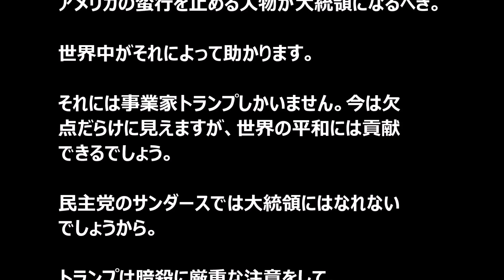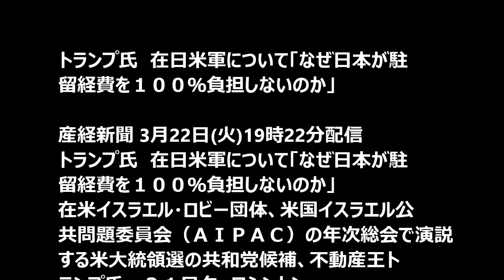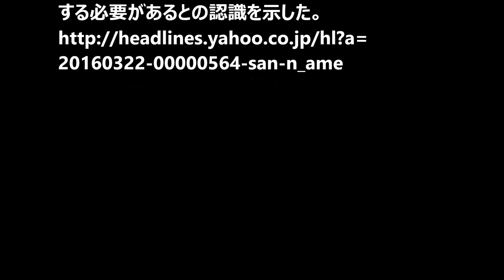トランプ氏 在日米軍について「なぜ日本が駐留経費を１００％負担しないのか」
アメリカの蛮行を止める人物が大統領になるべき。
世界中がそれによって助かります。
それには事業家トランプしかいません。今は欠点だらけに見えますが、世界の平和には貢献できるでしょう。